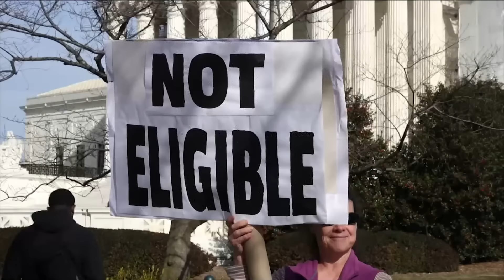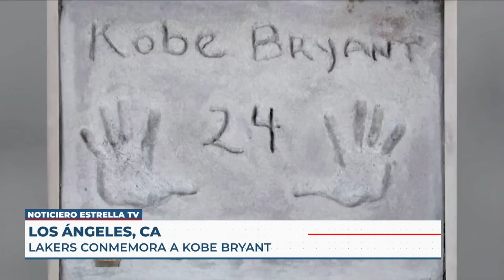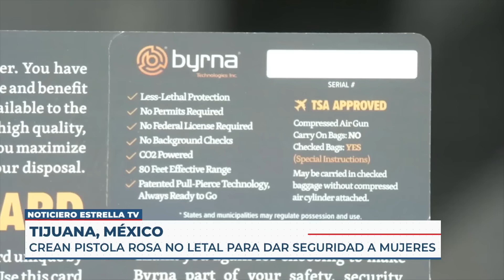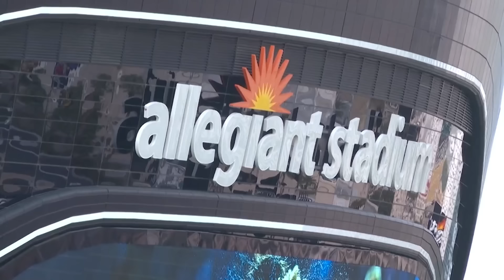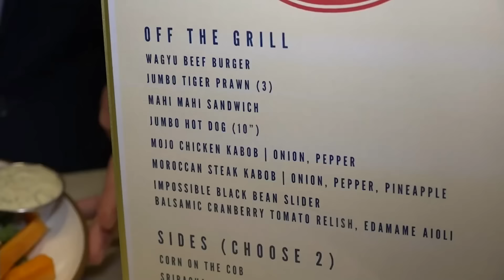🔴 Noticiero EstrellaTV | 8 de Febrero 2024 [Programa Completo]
Hoy en tu

📰 Sacan la Pistola Rosa para la defensa de las Mujeres

📰 Desafío electoral para Donald Trump por no estar en la Boleta de Colorado